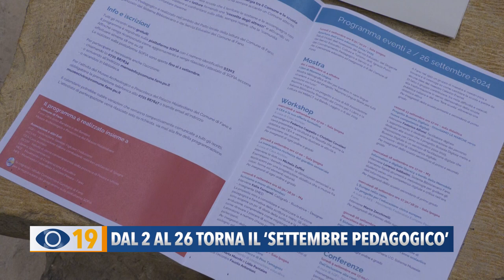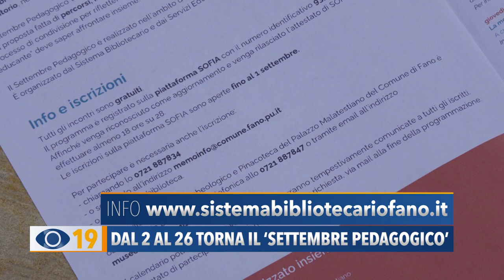Dal 2 al 26 torna il 'Settembre pedagogico'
Un patto di collaborazione operativa tra il Comune di Fano e la scuola. Torna “Settembre pedagogico”alla Mediateca Montanari di Fano.